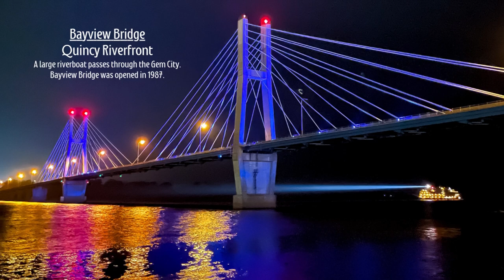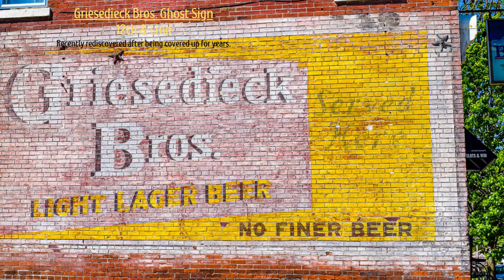Quincy, Illinois Images of the Gem City